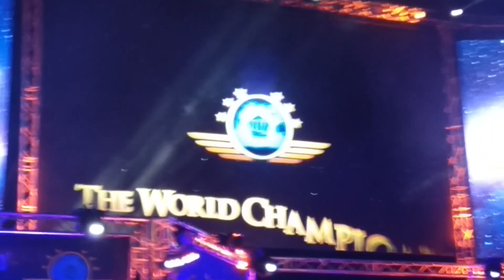TWC 2015 cs go world chanpionship france vs poland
france and Poland getting on stage